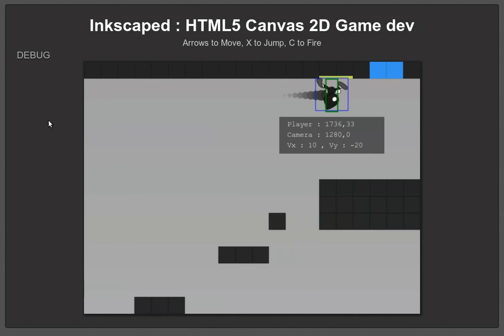Inkscaped : enemy move and collision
HTML5 Canvas 2D Game dev.